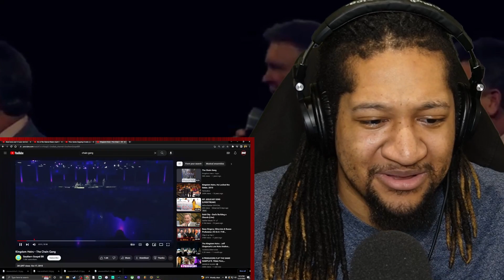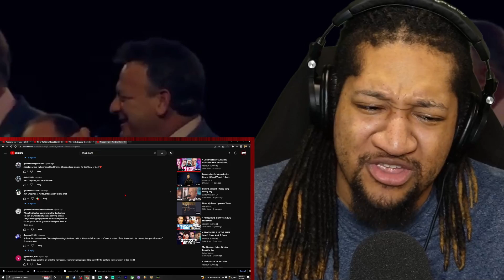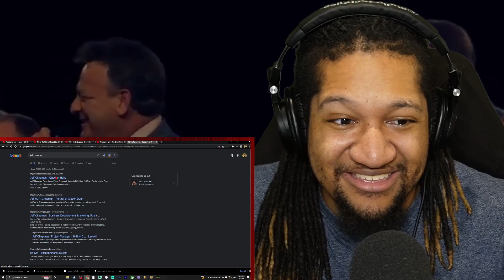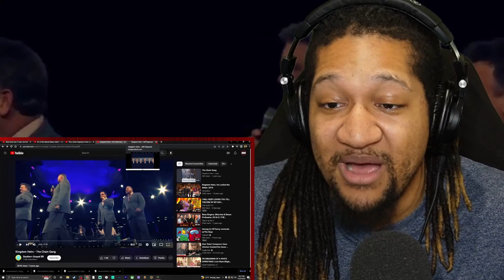IS JEFF THE KING OF BASS? | Reaction to Kingdom Heirs - The Chain Gang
Kingdom Heirs - The Chain Gang Reaction

Tags (ignore)